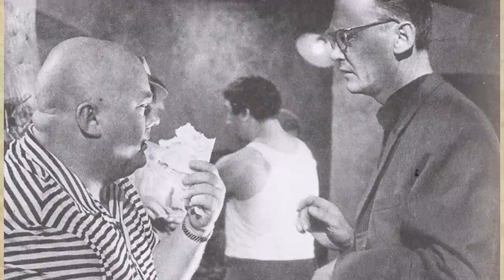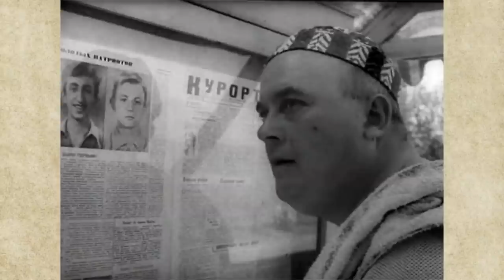Захотел переплюнуть Гайдая. Какие фильмы снял Бывалый? Рассказываем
Заслуженный артист РСФСР Евгений Моргунов известен в первую очередь по фильмам Леонида Гайдая как Бывалый из знаменитой тройки. Однако зрителям известны и другие картины с участием Моргунова. “Молодая гвардия”, “Три толстяка”, “Старый знакомый” и “Покровские ворота”.